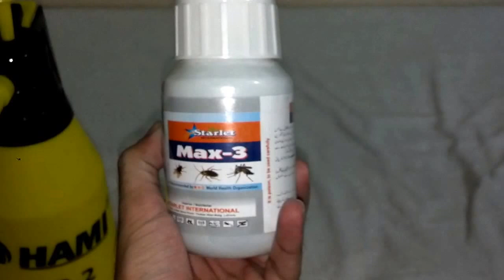how to pesticide spray on plants undu/hindi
how to pesticide spray on plants for control bugs .
it will kill all kind of plant bugs